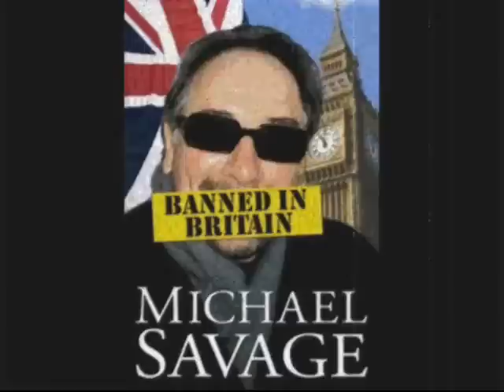Michael Savage Attacked For Being Against NEW WORLD ORDER!!!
Our Very Liberty is at Stake --- Do Not Let the New World Order WIN ---
You can support Savage by signing this petition to get him off the Britain Ban List